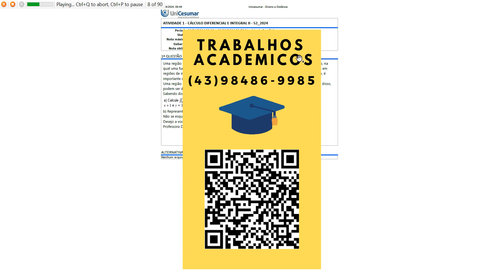Uma região de integração pode ser conceituada como uma área delimitada em um plano cartesiano,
Uma região de integração pode ser conceituada como uma área delimitada em um plano cartesiano, naqual uma função é integrada em relação a uma ou mais variáveis. Enquanto muitas vezes pensamos emregiões de integração como sendo retangulares, com limites bem definidos tanto em x quanto em y, éimportante destacar que essas regiões podem assumir formas mais complexas.
Uma região de integração não-retangular pode ser bem definida em ambas as direções, x e y. Além disso,podem ser do tipo 1 ou do tipo 2.
Sabendo disso, faça o que se pede:
b) Represente no Geogebra a região de integração triangular descrita em a).
Não se esqueça de demonstrar todos os cálculos.
Desejo a você, um excelente trabalho!
Professora Dra. Rebecca Manesco Paixão.